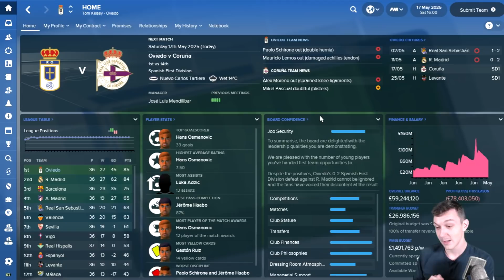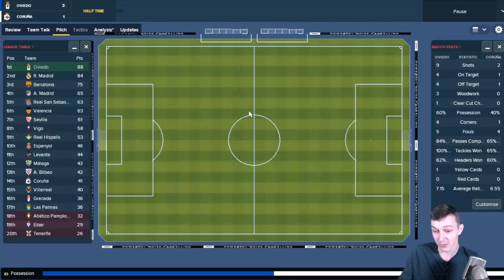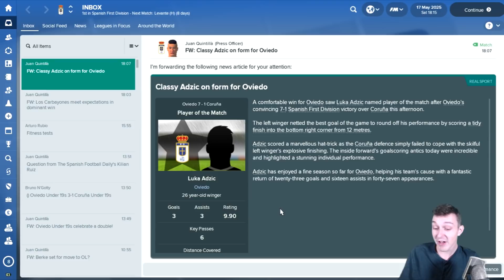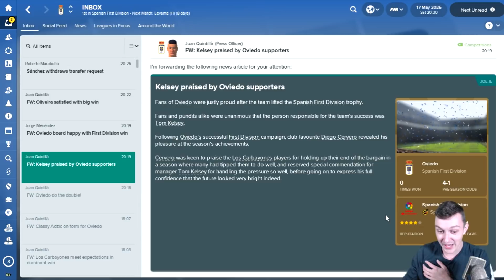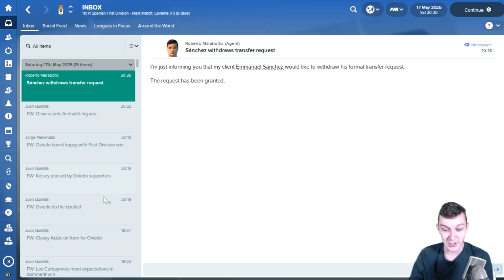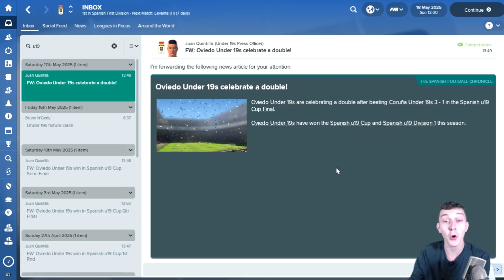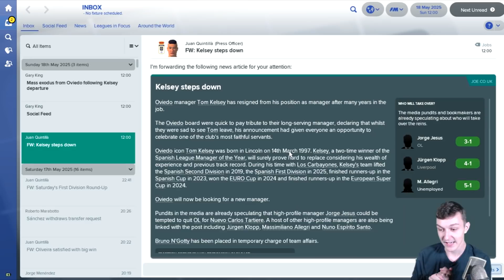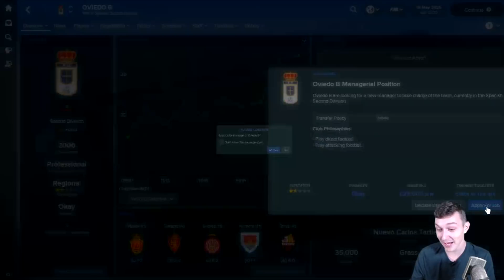The Real Deal - PLEASE NO (Series Finale) - Real Oviedo - Football Manager 2018 - S08 E09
Welcome to TomFM! In today's Football Manager 2018 video the Real Deal comes to an end as we play our last two games with Real Oviedo. In this series finale if we win them both and we win Real Oviedo's first ever league title. Fail to win them both and it's almost certain that Real Madrid will snatch the title off us after we've been top of the table since September. Deportivo la Coruna and Levante are the two teams that stand in our way. How is it all going to end?